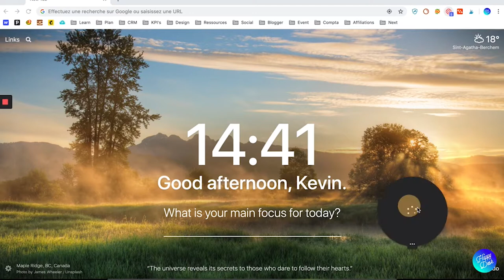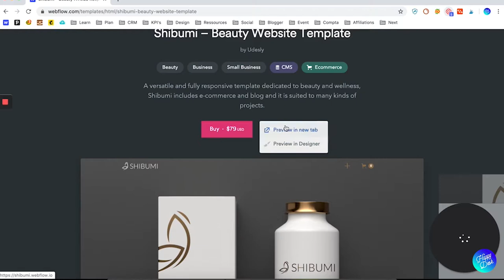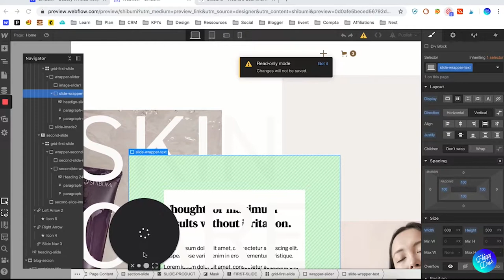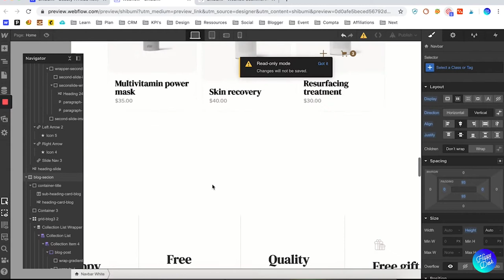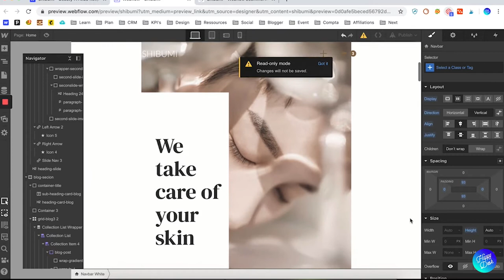SERIE - APPRENDRE GRÂCE AUX THEMES WEBFLOW